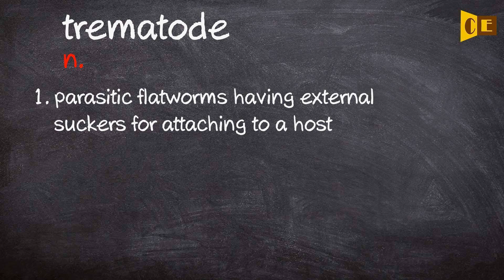Trematode Pronunciation, Paraphrase, Listen & Practice